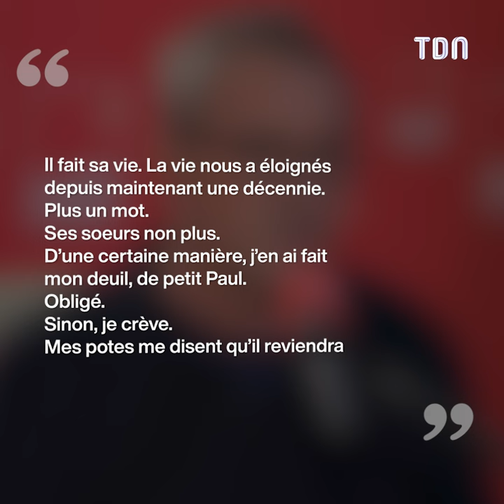Christophe Dechavanne : La vérité derrière sa rupture avec son fils